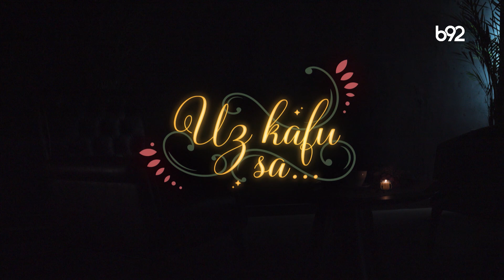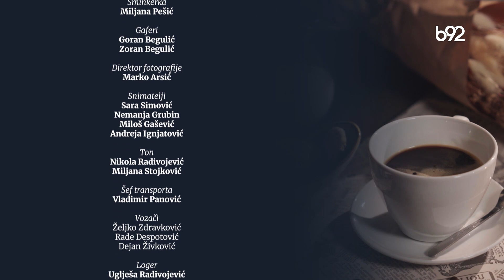Uz kafu sa ... Aleksandar Srećković Kubura